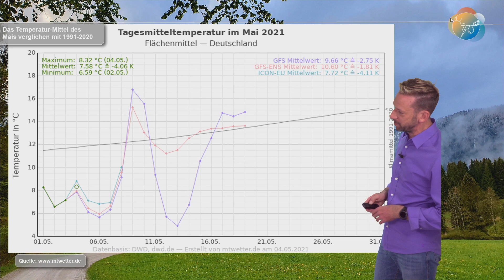Nach Sturm Hitze, dann Regen (& Schnee?): Erste Hitzetage möglich. Mittelfristig unbeständig & nass.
Ein ungewöhnlich starker Mai-Sturm wütet gerade über Deutschland. Hinter diesem Sturm bleibt es bis Freitag ausgesprochen kühl, teils sogar kurz mit Schnee. Am Wochenende kommt der Switch auf deutlich wärmer, teilweise heiß. Rasch folgt von Westen ein neues Tief - dieses bringt erstens Gewitter und ergiebigen Regen mit einer Abkühlung und hat zweitens durchaus Überraschungspotential! Frau Holle soll ihre Finger im Spiel haben... ;)